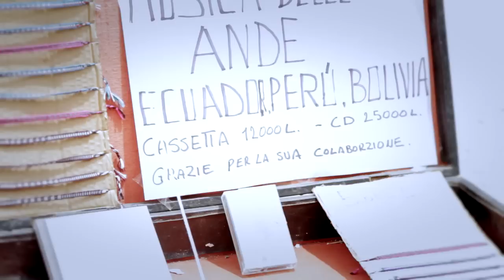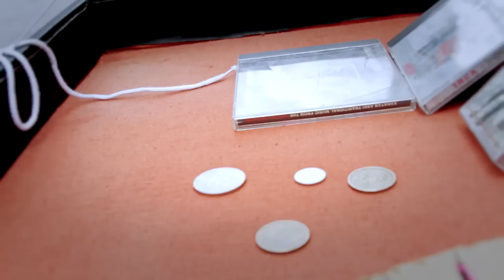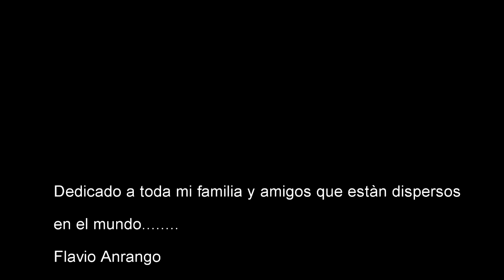ANVI VOY POR EL MUNDO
Video musical dedicado a los músicos que recorren el mundo con su arte. agradecimiento especial a Marco More por su apoyo incondicional.
Una producion de Kaya estudios
Otavalo-Ecuador